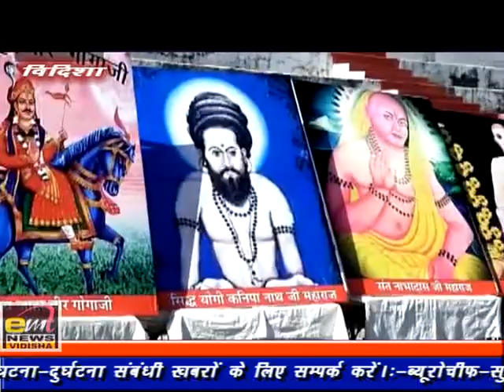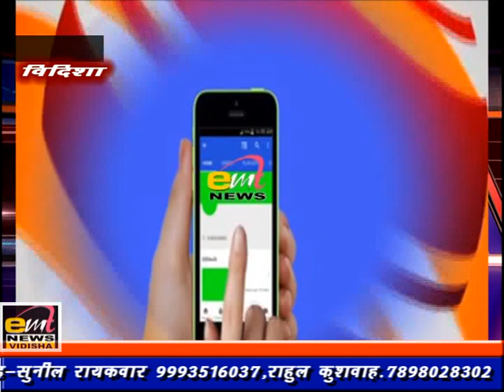emt news vidisha 18-12-2022